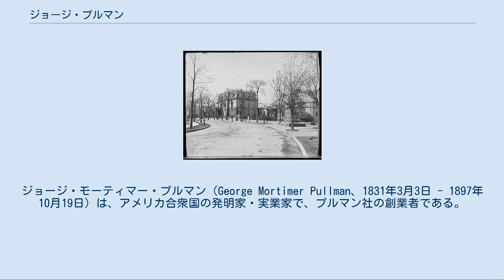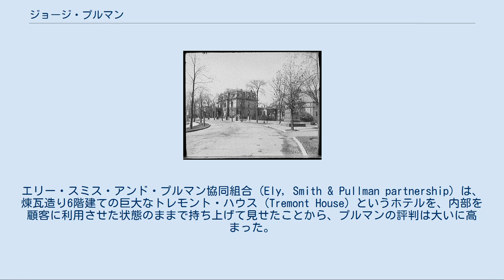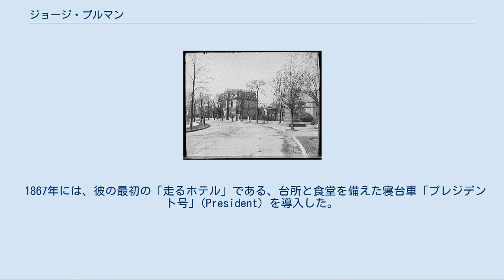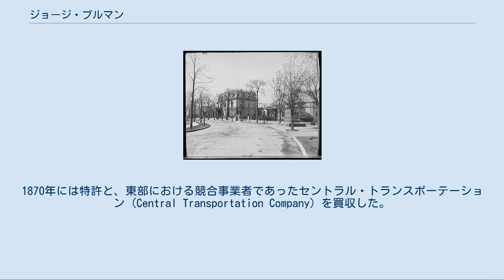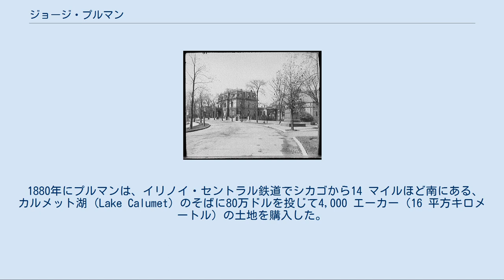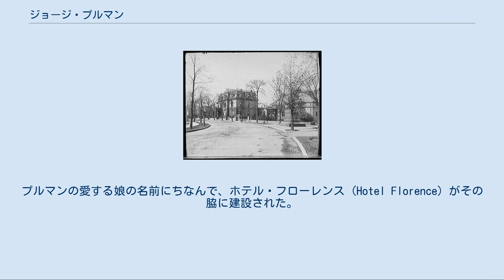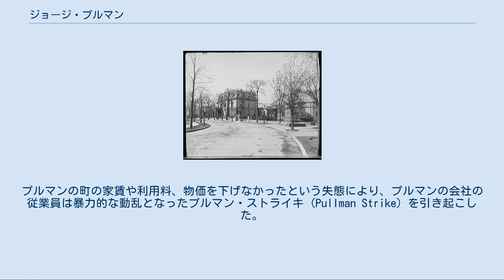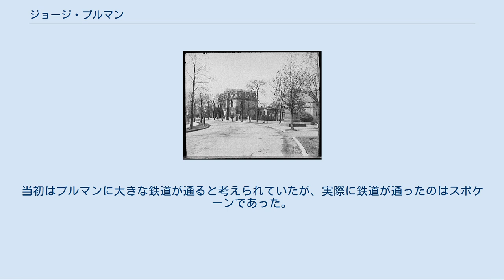ジョージ・プルマン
ジョージ・モーティマー・プルマン（George Mortimer Pullman、1831年3月3日 - 1897年10月19日）は、アメリカ合衆国の発明家・実業家で、プルマン社の創業者である。
彼が建設した企業城下町であるプルマン（Pullman、後にシカゴに吸収合併された）において、ストライキをする労働者を暴力的に鎮圧したことでも知られる。
 プルマンはニューヨーク州ブロクトン (Brocton) に生まれ、後に家族とともにアルビオン (Albion) に移り住んで、そこで後に彼に成功をもたらすことになる多くのアイデアを着想した。
この頃、プルマンは棺を製造していた。
プルマンは14歳で学校からドロップアウトしたが、最終的にシカゴでもっとも影響力があり、しかし論争の的となるような人物となることになった。
シカゴでは、アメリカで最初のコンプリヘンシブ・スクール（学校からドロップアウトした生徒などを集める学校）を設立する準備が行われていたので、プルマンはシカゴへと移った。
 シカゴは低湿地帯に造られた都市であり、通りの泥は馬が溺れてしまうほど深いと言われていた。
地下に下水道を設置して排水することができないので、シカゴでは路上に下水道を建設してそれに蓋をし、事実上通りの高さを6 - 8 フィートほどかさ上げしてしまうという方法を採っていた。
プルマンはシカゴの中心部において、建物を新しい地面の高さまで持ち上げて、その下に新しい基礎を築く仕事を行っていた技術者の1人であった。
これは、プルマンの父親がエリー運河の拡幅に際して住宅を移転させるために用いていた技術であった。
エリー・スミス・アンド・プルマン協同組合 (Ely, Smith & Pullman partnership) は、煉瓦造り6階建ての巨大なトレモント・ハウス (Tremont House) というホテルを、内部を顧客に利用させた状態のままで持ち上げて見せたことから、プルマンの評判は大いに高まった。
 シカゴのプレーリー通り (Prairie Avenue) にあったプルマンの住居 1859年から1863年まで、プルマンはコロラド州ゴールデン (Golden) の近くで金の仲買人として働き、そこで資金を作るとともに、将来の事業仲間となるハンニバル・キンボール (Hannibal Kimball) に出会った。
 その後プルマンは、鉄道の寝台車を製造した。
これはプルマン・カーとか、あるいはパレス・カー（palace car、宮殿のような車）と呼ばれた。
これは、彼がアルビオンで過ごした若い時期にエリー運河で運航されていた定期船に着想を得て設計されていた。
最初の車両は1864年に完成した。
プルマンの寝台車で、暗殺されたエイブラハム・リンカーン大統領の遺体をワシントンD.C.からイリノイ州スプリングフィールドまで運ぶように手配したことから、プルマンは全国的な関心を集め、車両の注文が殺到することになった。
寝台車は一般の客車に比べて5倍も製造費が高かったにも関わらず、成功を収めた。
寝台車は、中流階級の贅沢として売り込まれた。
 1867年には、彼の最初の「走るホテル」である、台所と食堂を備えた寝台車「プレジデント号」(President) を導入した。
食事はその当時の最高のレストランに匹敵するもので、サービスには非の打ち所がなかった。
翌1868年には、世界で最初の素晴らしい料理専用の寝台車である「デルモニコ号」(Delmonico) を送り出した。
デルモニコ号のメニューは、ニューヨークの有名なレストランであるデルモニコ (Delmonico's) から来たシェフが準備したものであった。
プレジデント号、デルモニコ号およびその後のプルマンの寝台車では一流のサービスが提供されており、それは解放されてから間もない、かつて奴隷だった人が、ポーター、ウェイター、メイド、芸人、ボーイなど様々な役割を1人で果たして提供しているものであった。
 プルマンは、もし彼の寝台車事業が成功したならば、乗車券を販売・集札し、電報を配達し、サンドウィッチを販売し、破れたズボンを補修し、日中の座席車を寝台車に切り替えるといった様々なサービスを旅行者に対して提供する必要があると考えていた。
またプルマンは、南部のプランテーションで働いていたかつての奴隷が、彼の宮殿のような車に金を払ってくれる...